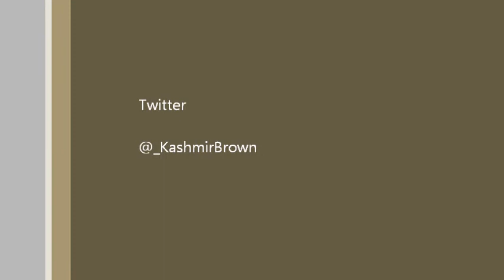Kashmir Brown Paid Vaction Ep 1 Know Your HIStory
Vine - Kashmir Brown